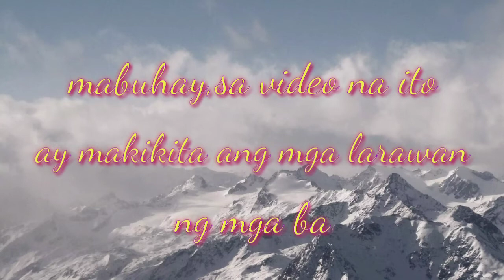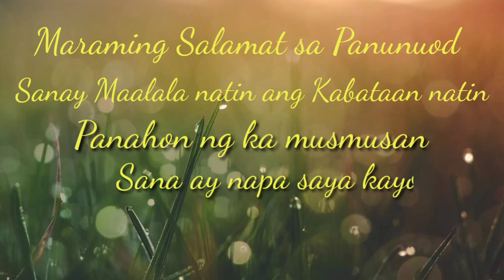Mga Batang 90's II Jeco's Channel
mga batang 90's
buhay probensya
mga panahong wala pang gadjeta
mga batang probinsya

Mga ala-ala ng mga batang 90's na kong saan ay nag eenjoy sa pag lalaro sa bukid,lansangan.kahit walang gadjet ai masayang nag lalaro kasama ng mga kaibigan at nag tatawanan.

Song Title; Kanlungan
Original Singer; Noel Cabangon

Jeco's Channel